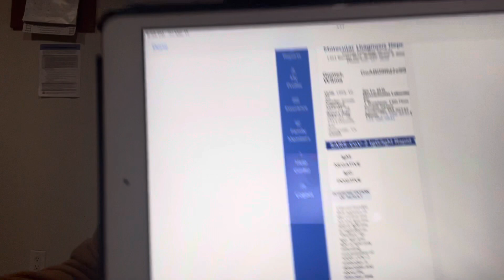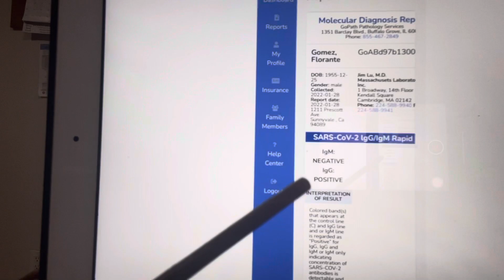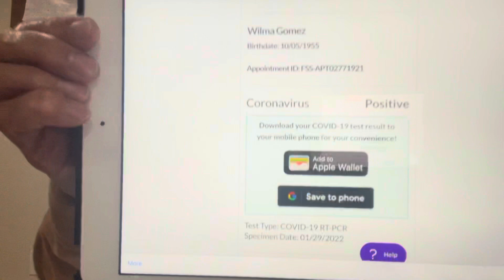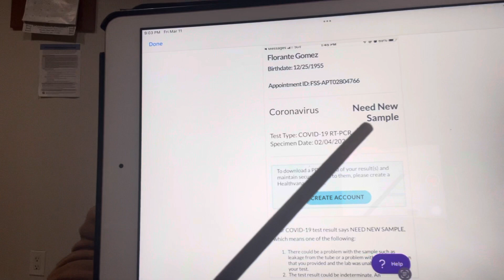MY OMICRON STORY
Omicron virus : Expirienced